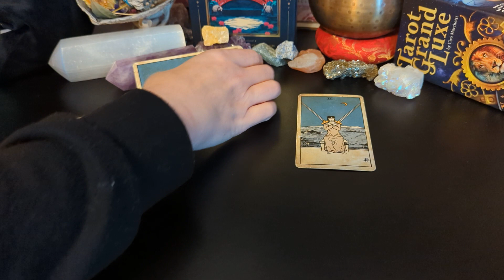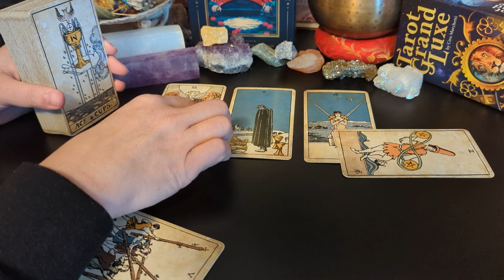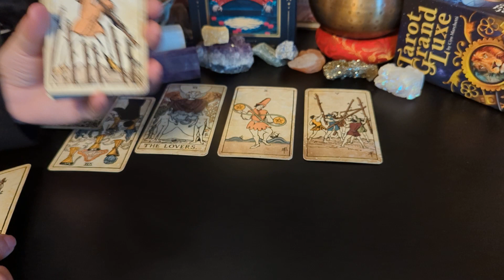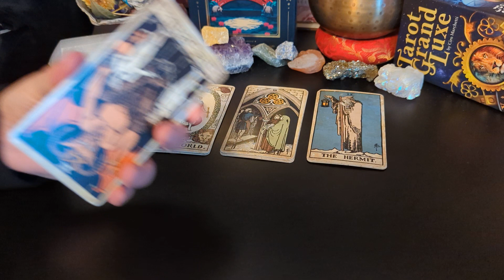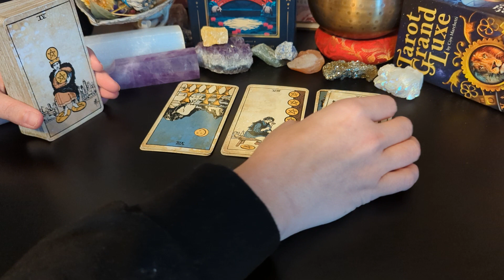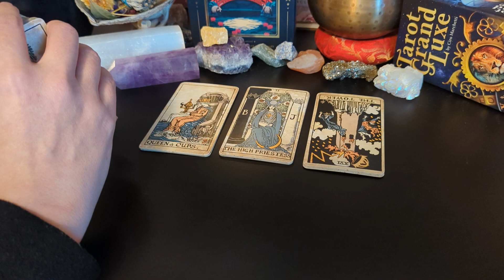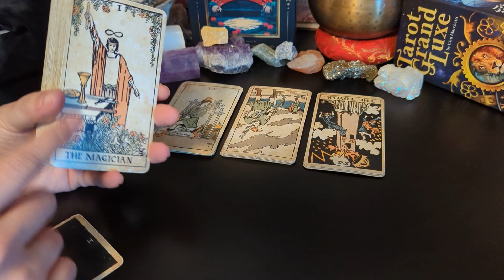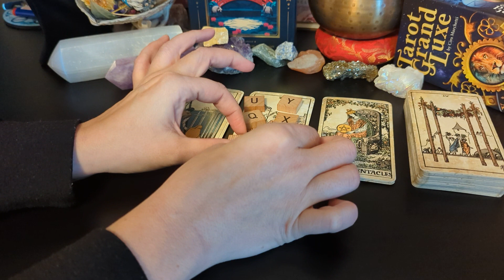Aries♈They got what they thought they wanted out of you, but boiii are they hurting now! Just wait!